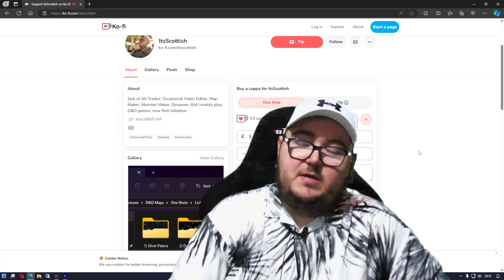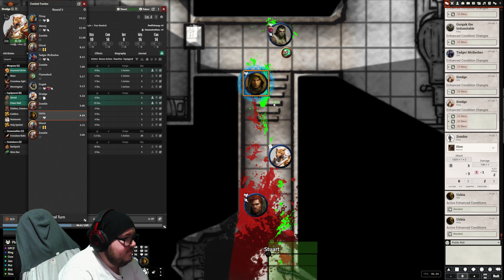Phandelver & Below - S02E14 - Run Boy, Run!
Things in the cave have not gone as well as the party had hoped, lets see if those odds improve anytime

• Play D&D 5e Todaday @ AdverntureOn!